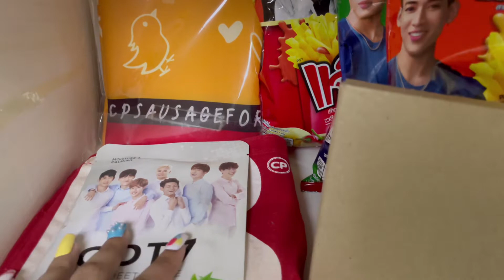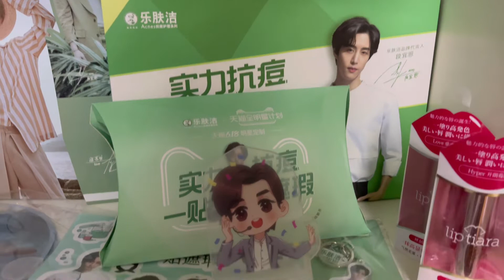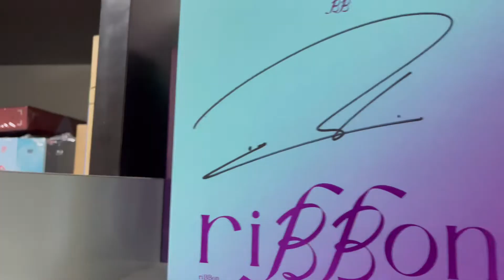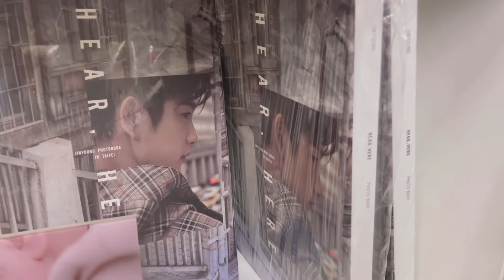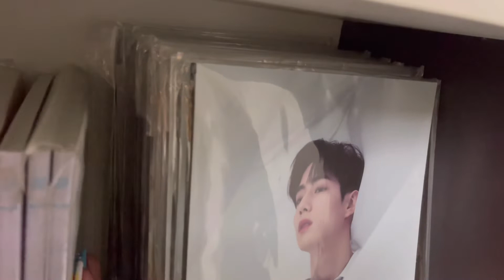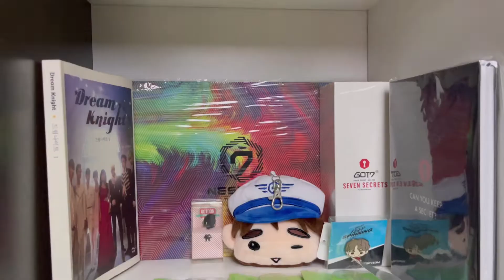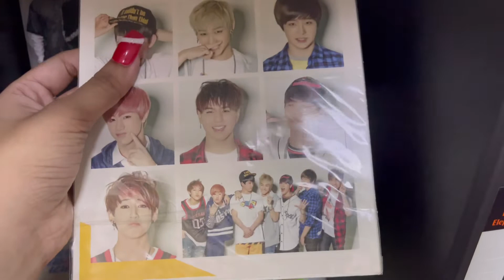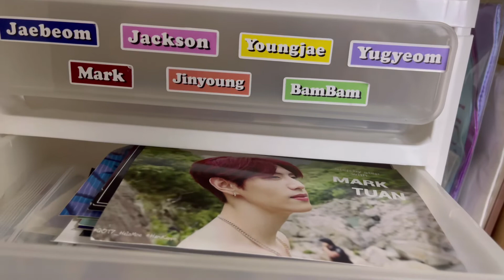Kpop Room Tour 2021 | เปิดกรุของสะสม ชั้นเก็บของติ่ง GOT7 ♡ * ˚ (GOT7 Collection)